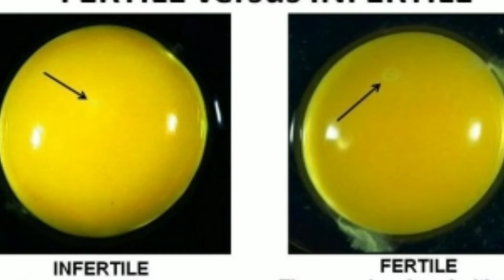Why Layer eggs are infertile?? || ఫారం కోడి గుడ్లు పిల్లలు చేయవు ఎందుకు?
ఫారం_కోడి_గుడ్డు_సారవంతమైనది(fertile)_కాదు_ఎందుకు??